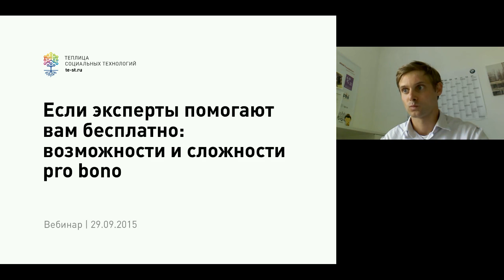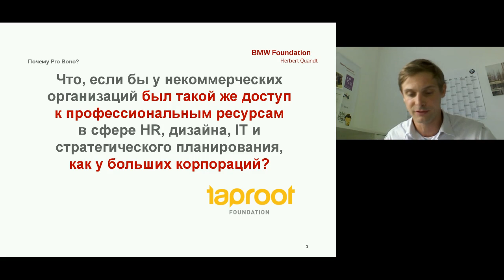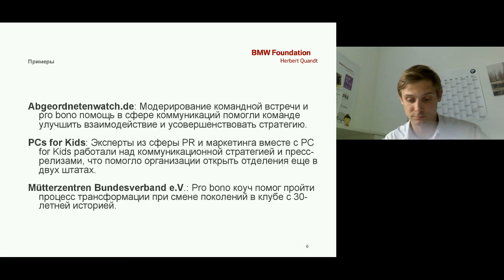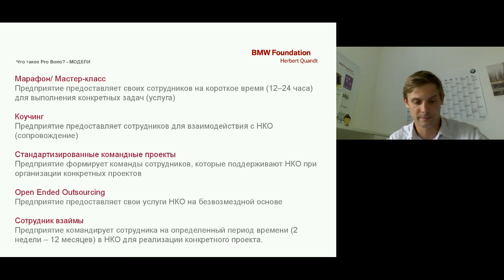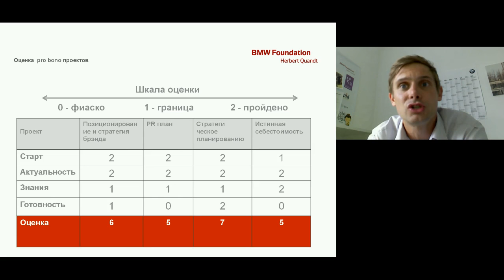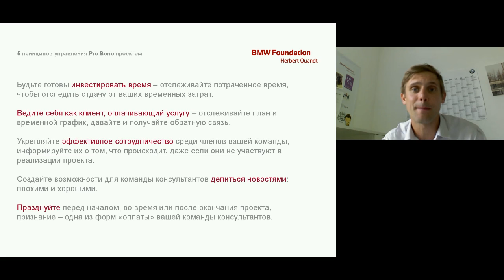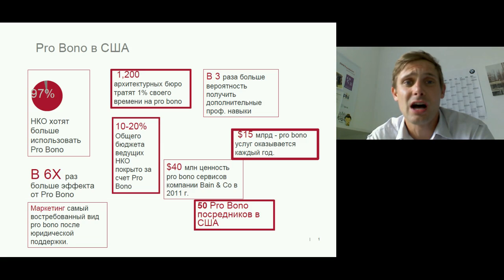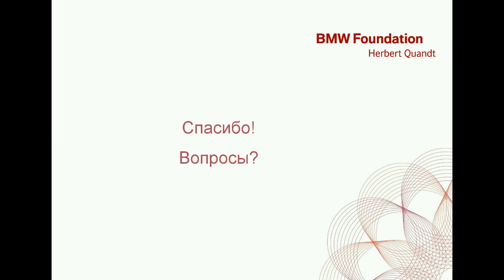Видеозапись вебинара «Если эксперты помогают вам бесплатно: возможности и сложности pro bono»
29 сентября мы провели вебинар совместно с Армином Пиалеком, руководителем проектов в BMW Foundation Herbert Quandt (Германия). Цель вебинара – узнать о возможностях и сложностях работы с экспертами в формате Pro bono.

«Pro bono» (от лат. pro bono publico – ради общественного блага) – это оказание профессиональной помощи благотворительным, общественным и иным некоммерческим организациям, а также частным лицам, которые не могут подобную помощь оплатить.

Представьте, что вы можете получить возможность бесплатно создать сайт, сделать дизайн брошюры или получить бесплатные консультации от лучших профессионалов в их области. Каковы же их ограничения?